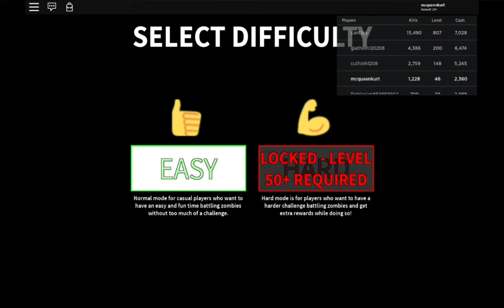EP4 ZOMBIE ATTACK (TAGALOG)